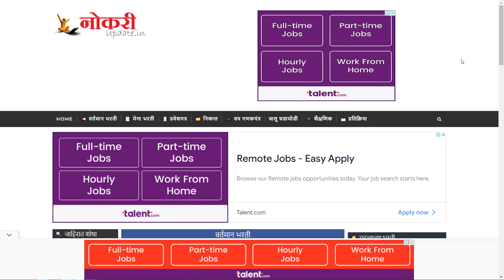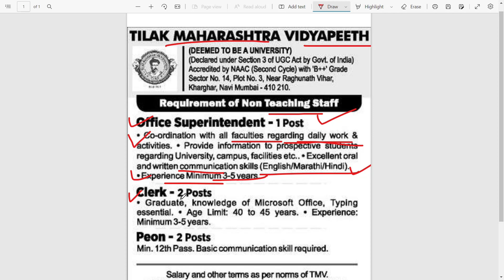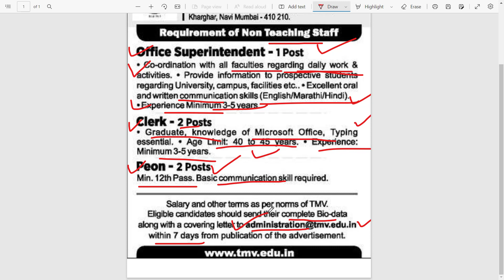टिळक महाराष्ट्र विद्यापीठ भरती २०२२ l TMV Recruitment 2022